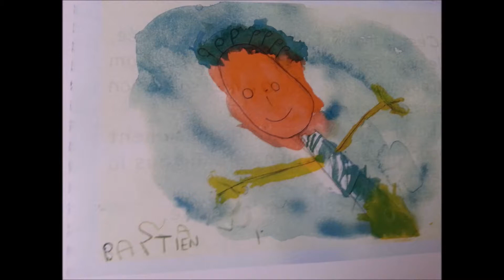03 Madame PERSIL - Conte Musical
Les folles aventures de Madame Persil se poursuivent, imaginées par les enfants de maternelle des Chatelliers avec l'aide de leurs maîtresses Colette et Marie-Cécile.